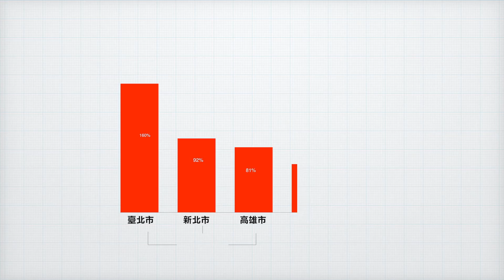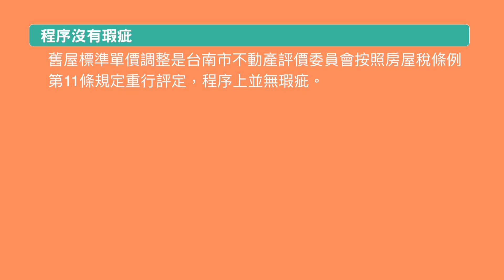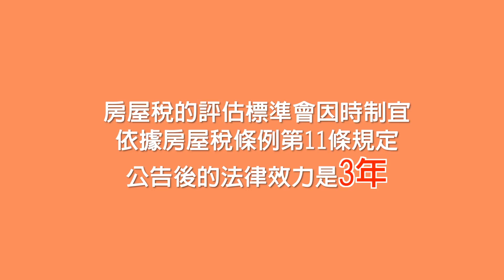四分鐘帶你了解台南市房屋稅